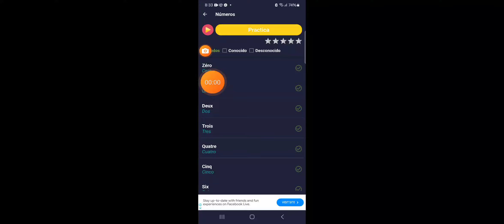Números En Frances